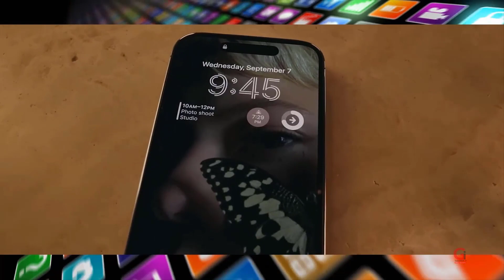Why Apple need Samsung ?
Apple love Samsung